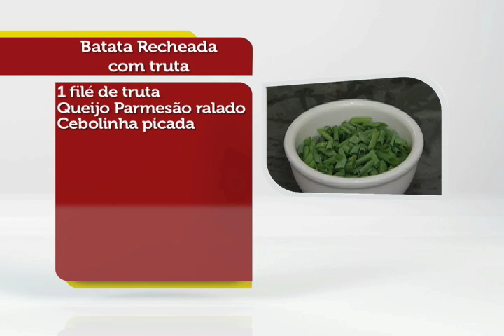Manhã Viva - Receita: Batata recheada com Truta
Programa Manhã Viva apresentado pela TV Canção Nova.

A Chef Vanessa Andrade nos ensinou uma deliciosa receita de  Batata recheada com Truta. Assista o vídeo e envie seu comentário!